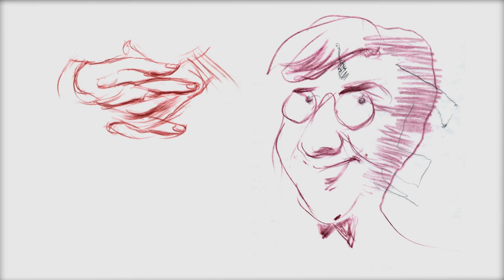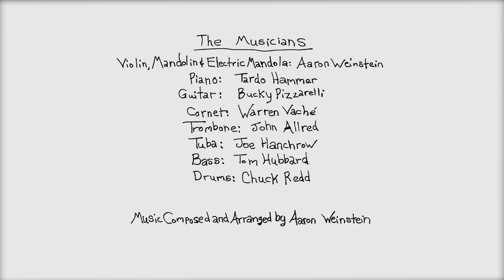SAY WHAT!: A Geriatric Proposal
He Just wants to play Jazz.  Granny has something else in mind.

SAY WHAT!
Featuring Charles Busch & Aaron Weinstein
Illustrations by Bob Ziering
Edited by Jeremy Weinstein
Written & Directed by Aaron Weinstein
Casting by Mel Howard